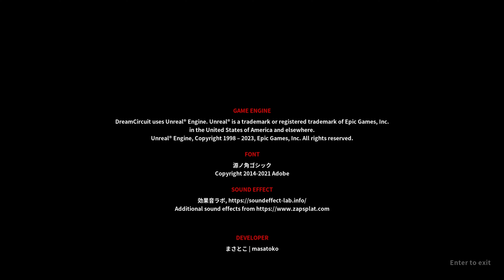ว่าแล้ว ทำไมถึงถูก โดนแล้ว l FalseDream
ผมชื่อป๊อปนะครับฝากตัวด้วยครับ 🙏🏼

ขอให้วันนี้มีความสุขเยอะๆครับ เอ็นจอยครับ❤️❤️